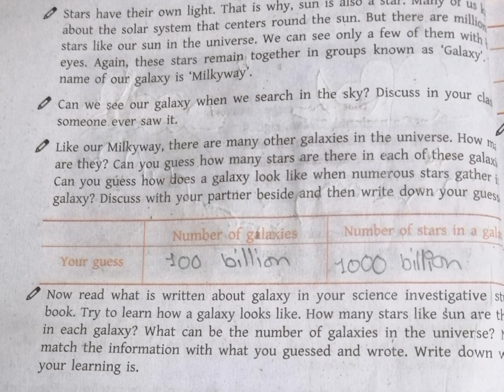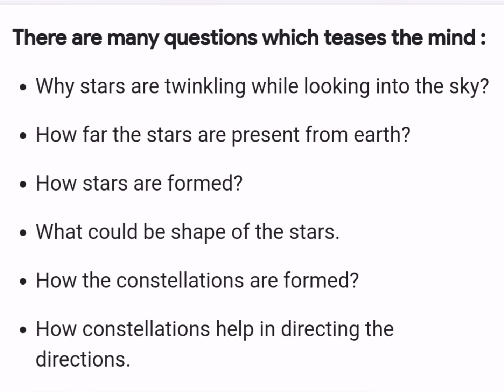class 6 :science /exercise! how big is the sky??